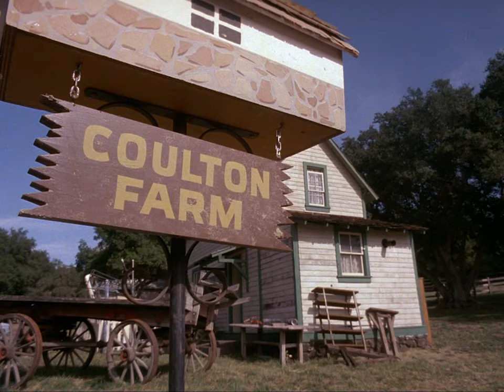Trial At Jamestown | The A-Team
The A-Team is captured by a religious cult and face a trial.

Four Vietnam vets, framed for a crime they didn't commit, help the innocent while on the run from the military.

Season three